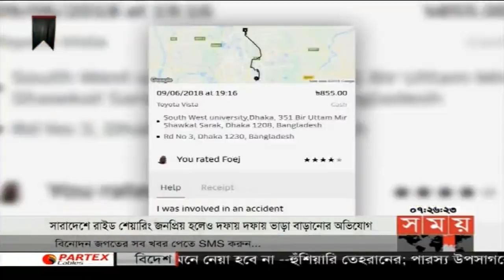সন্ধ্যার সময় | সন্ধ্যা ৭টা | ০৩ আগস্ট ২০১৮ | Somoy tv News 7pm | Latest Bangladesh News